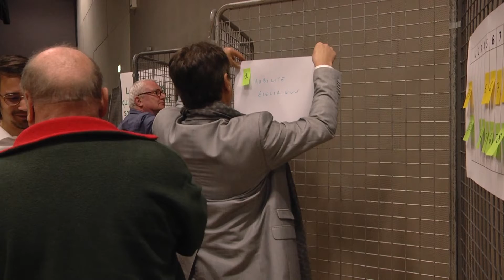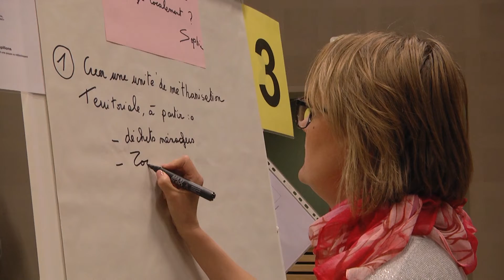Plan climat air énergie territorial ccpom - Avril 2019